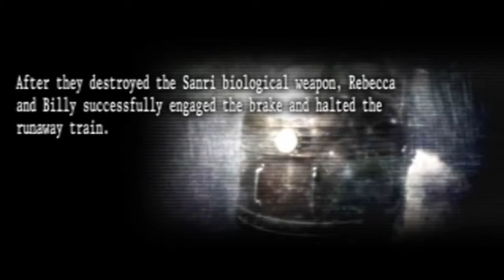Resident Evil: The Umbrella Chronicles - Mission: Train Derailment 2 - Hard - Rebecca - No damage